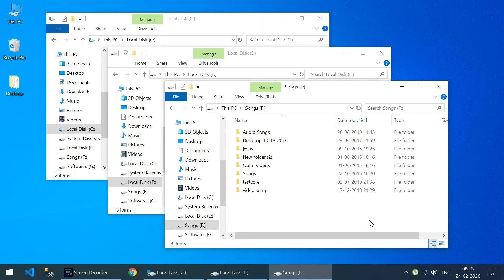Windows Basic Alt + Tab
Alt + Tab shortcut key is used to switches from one open application to another open application.